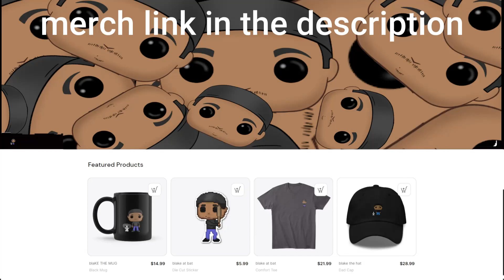It's easy to have fun in Starfield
its so easy and simple to have fun in starfield. heres a small clips of me just having fun on a random planet